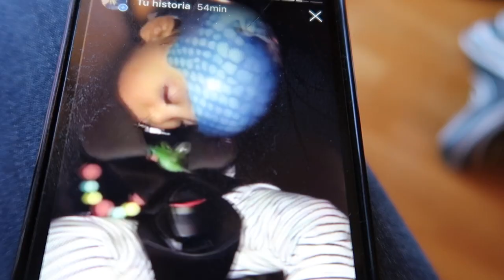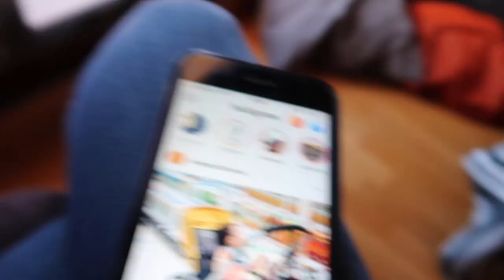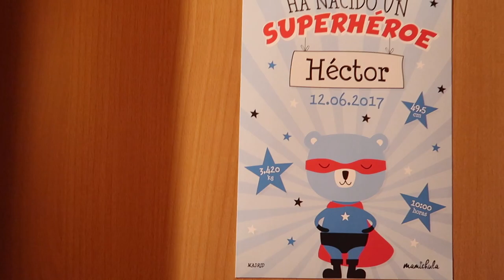¿¿ESTO ES NORMAL?? 😳 vlog diario maternidad NURYCALVO Y SU FAMILIAR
Creeis que esto es normal??

Si quereis mandarnos una carta podeis enviarnosla a:
Nuria Calvo
Apartado de correos 83
28522 Rivas Vaciamadrid (Madrid) ESPAÑA